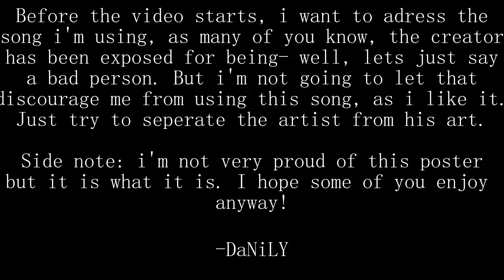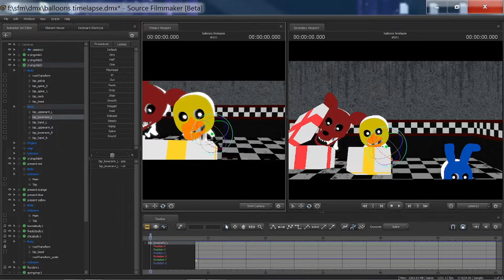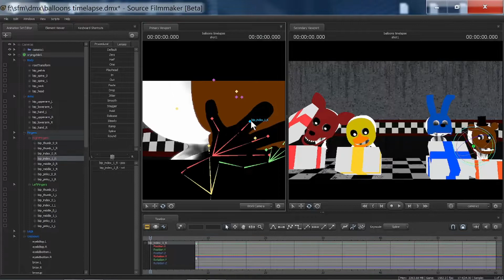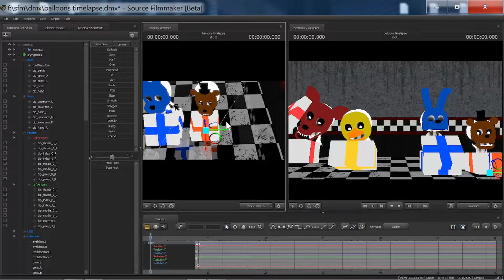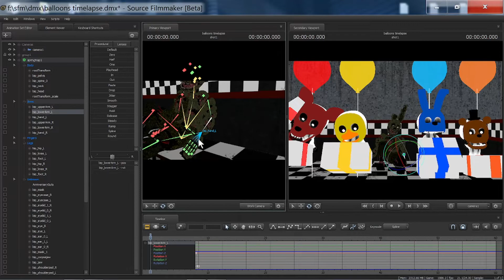(FNAF - SFM) - Balloons - (Time lapse)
I'm not too happy with this poster, but it is what it is.

Please don't mention anything about the artist of this song, i do not support the type of person he is, but i'm trying to separate the artist from his art.

-DaNiLY